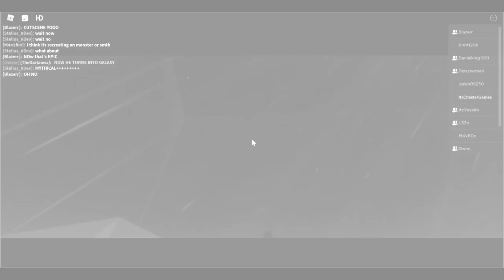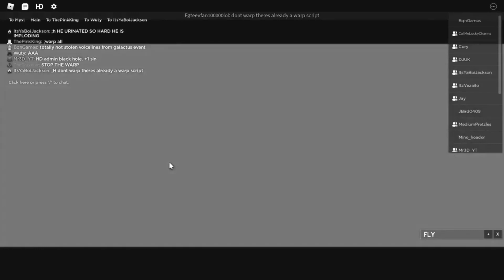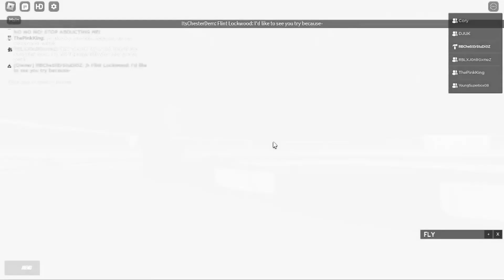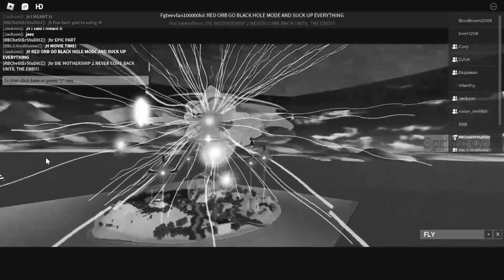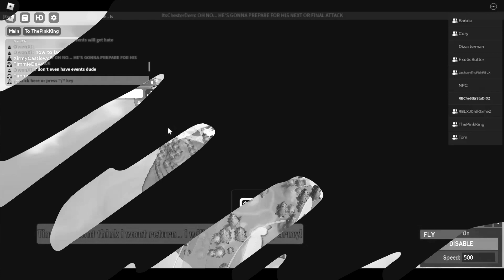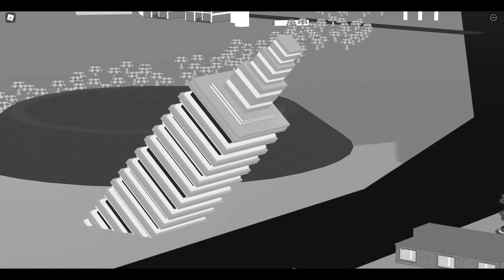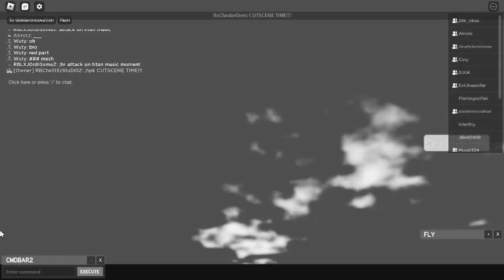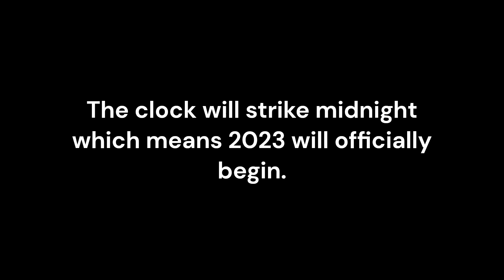The 2022 Live Events Throwback Rewind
Let's take a peek of what live events we've seen throughout the year of 2022!